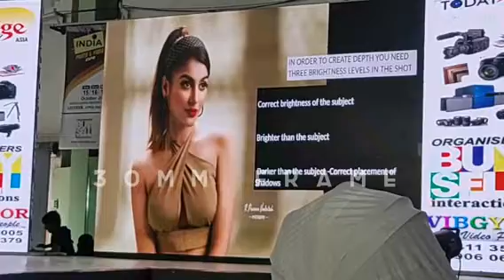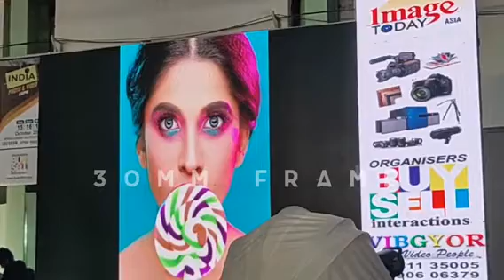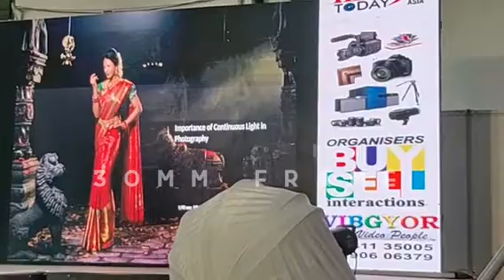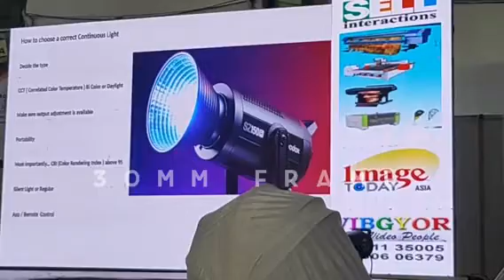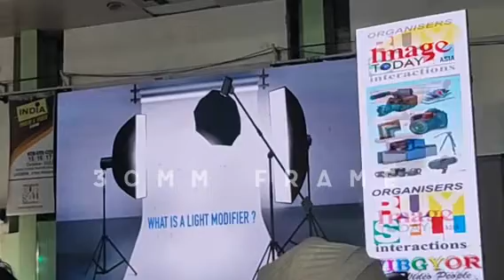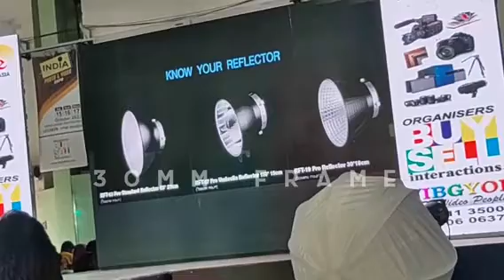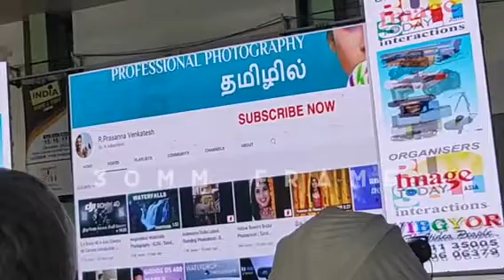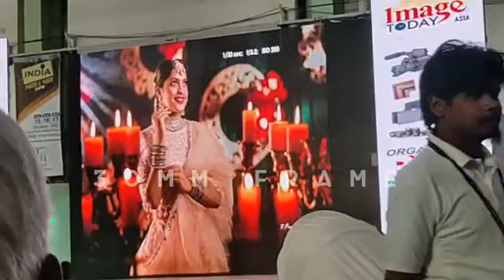How to use Godox Lights for Photography Full Tutorial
R Prasana Venkatesh